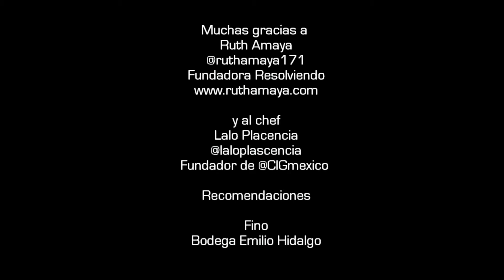Teravid News - 007 09 Noviembre 2017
Terravid News 007
Proyecto SherryMx gastronomía de ida y vuelta con Ruth Amaya y Lalo Plascencia de CIGMexico - Centro de Innovación Gastronómica, recomendación de hoy Vinos de Jerez Sherry Wines tipo Fino de Bodegas Emilio Hidalgo